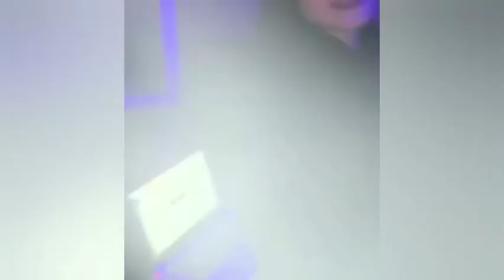Xerogi - СНИППЕТ с будущего альбома.